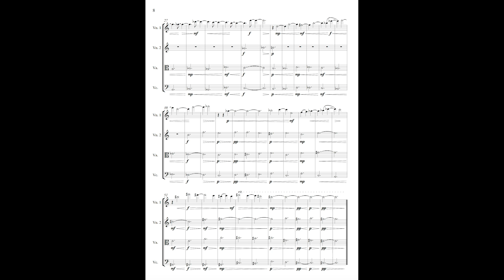Elena Ruehr Fifth String Quartet, II Three Generals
Elena Ruehr Fifth String Quartet, II Three Generals.  Scolling score by Susan Luozhang Kong.  Scrolling score by Susan Luozhang Kong.  Recorded by the Cypress Quartet on Avie Records.  Published by MorningStar Music.